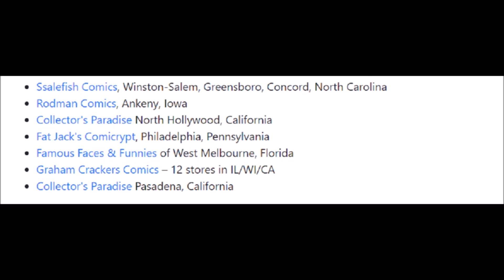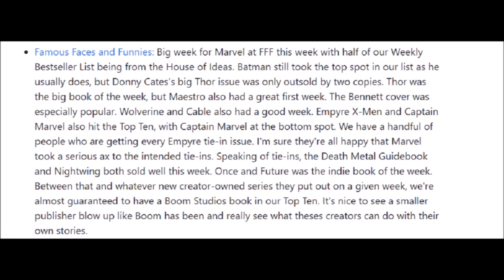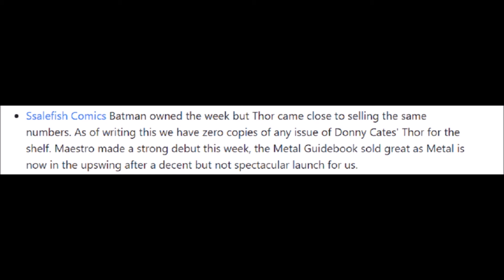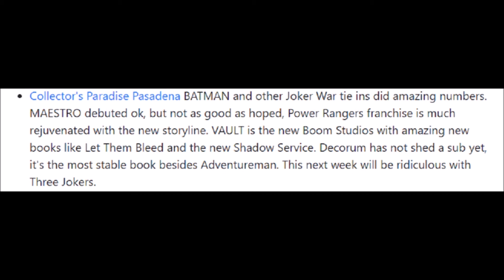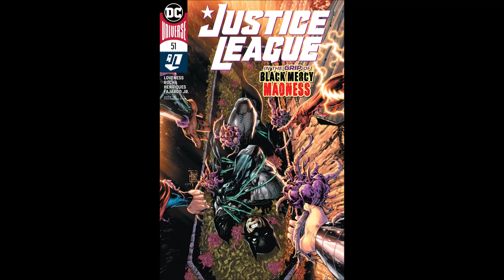DC Comics Wokeness Fail To Marvel Comics - Top 10 Comics Sold To Readers